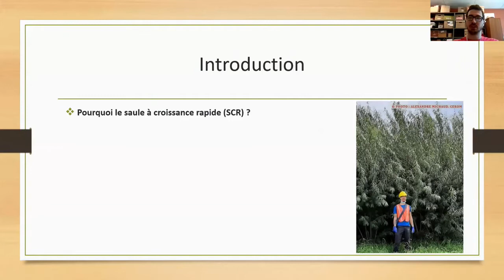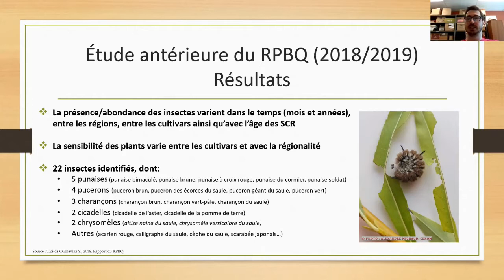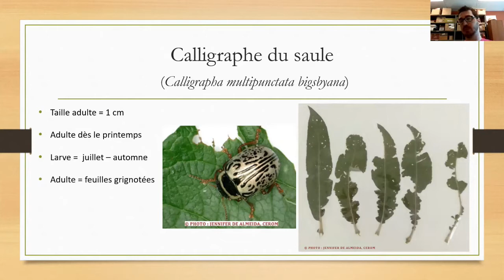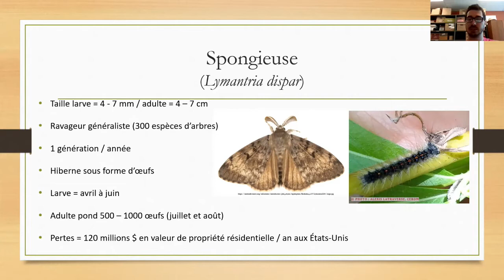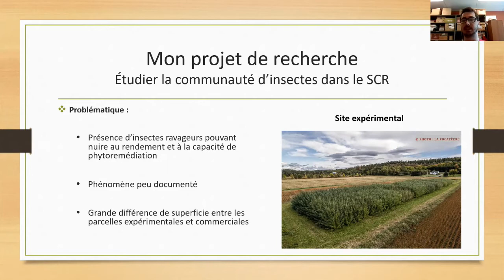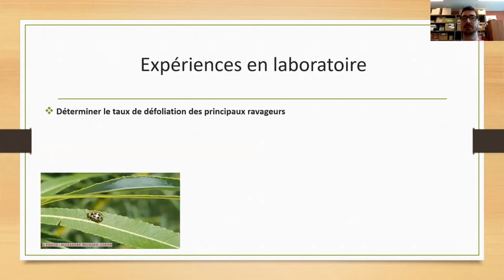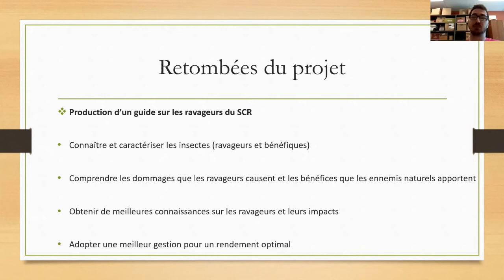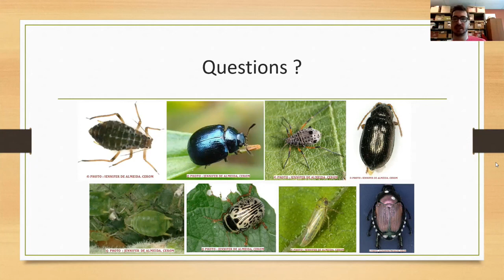Insectes ravageurs et bénéfiques du saule à croissance rapide au Québec (15 février 2022)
Les cultures de saules à croissance rapide (SCR) connaissent un certain essor au Québec, notamment pour leur utilisation en phytoremédiation et pour diverses autres applications environnementales. Plusieurs cultivars d’espèces différentes sont ainsi utilisés. Cependant, la sensibilité de certains génotypes aux insectes ravageurs ainsi que les conséquences de ces attaques sur la productivité sont moins bien documentées. Cette sensibilité pourrait varier selon les génotypes de SCR mais également selon les régions et l’âge des plants. Cette étude vise donc à étudier la communauté d’insectes ravageurs et bénéfiques présente dans les plantations de SCR afin de déterminer l’abondance, l’occurrence et la variabilité de leurs impacts. Ce projet apportera de nouvelles connaissances sur les interactions entre les communautés d’insectes et les cultivars de SCR utilisés en phytoremédiation.

La série de conférences "Midis-Science du CÉROM" se veut une vitrine de l'avancement des travaux de recherche des chercheuses et chercheurs du CÉROM. Que vous soyez étudiants, chercheurs, producteurs, agronomes ou tout simplement intéressés par la recherche en grandes cultures, les Midis-Sciences sauront combler votre curiosité.